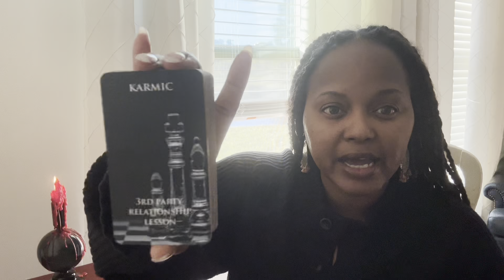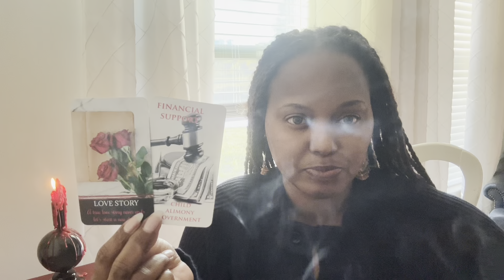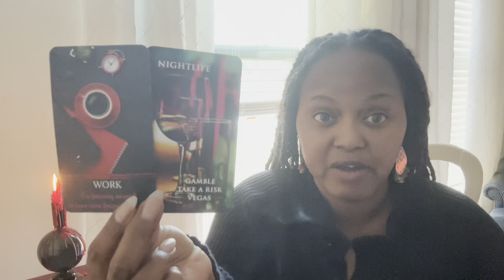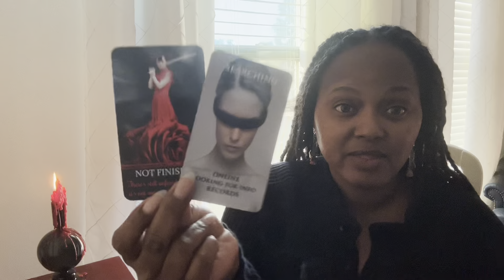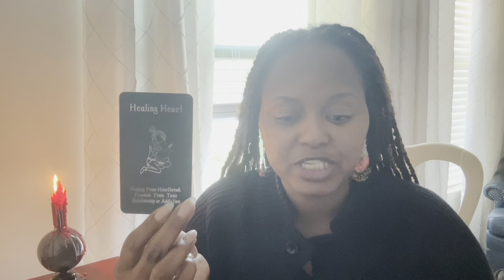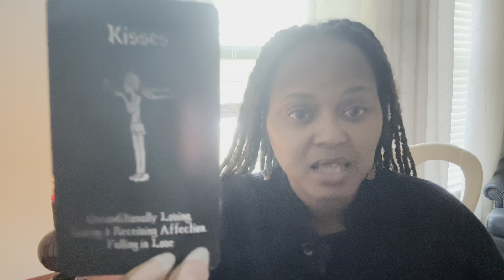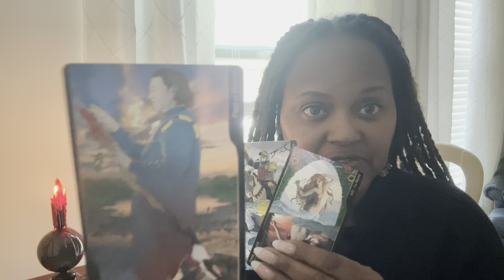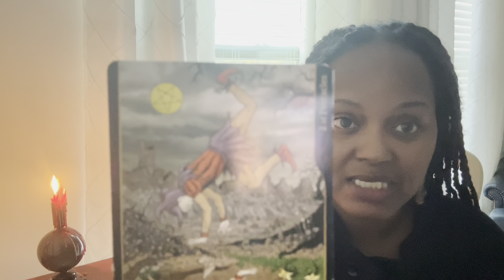❤️VIRGO | THEY’RE CHANGING THEIR STRIPES BUT YOU’RE CONCLUDING THIS CYCLE! 🔔 NEW PERSON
🔔 Virgo October 2023 - Love ❤️ & Relationship Reading for ♍️Virgo -  Sun, Moon, Rising, Venus & Jupiter✨

🎤 ANNOUNCEMENTS:

💥    ALL OTHER ZODIAC SIGNS ARE DONE TWICE A MONTH‼️

💐ABOUT YOUR READER, TONYA:
          🌝Sun - Virgo
          🌛Moon - Taurus
          🙌🏾 Rising - Sagittarius
          💫Mercury - Libra
          ❤️ Venus - Leo

          1. Tarot does not dictate your actions, you do.
          2. Tarot is not about the absence of willpower; tarot is the proof of it.
          3. Take what is yours, leave what is NOT.
          4. Time and energy are fluid, flip and switch it as you see fit.
          5. If it doesn't resonate, check out another video.
          6. Please be mindful of your comments - NOT everything is about YOU.

           COMING SOON!!!